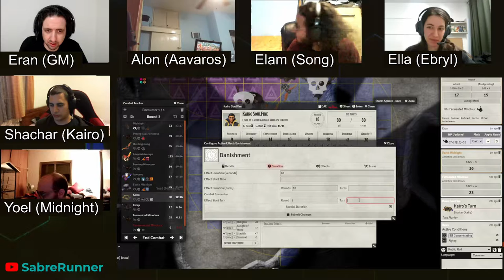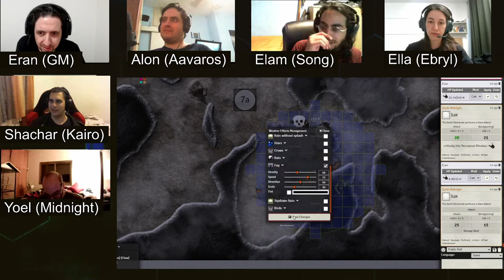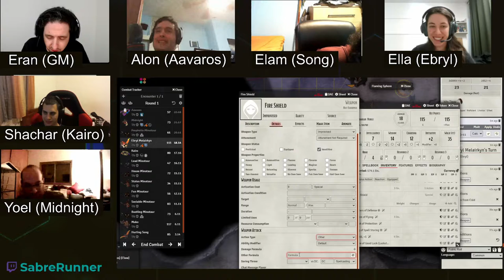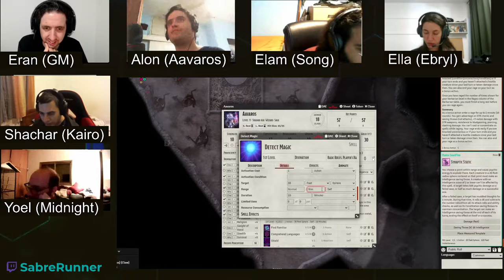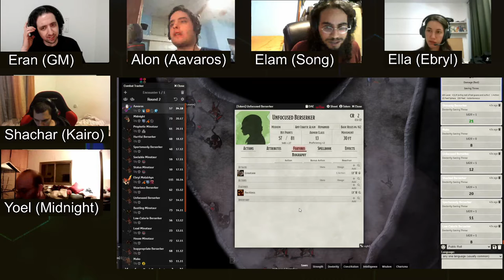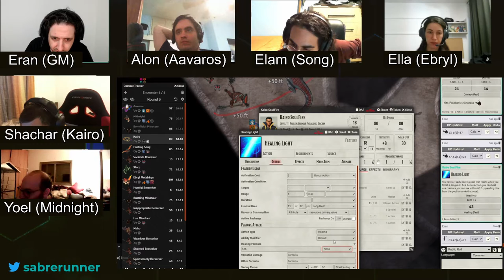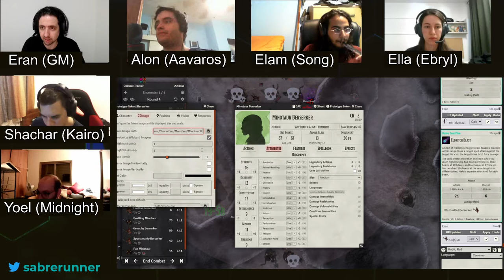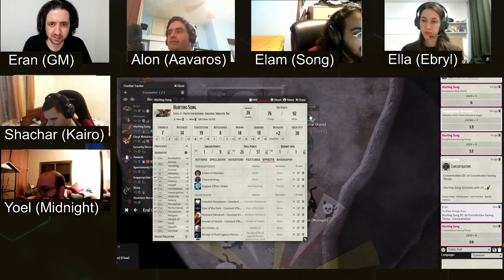Dungeon of the Mad Mage, Floor 12, Part 2